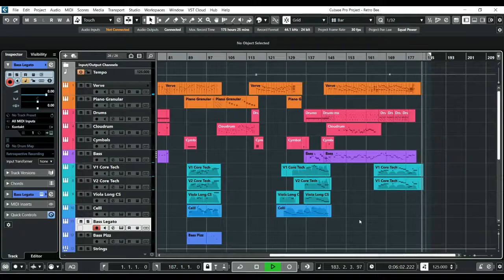Retro Bee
A combination of a trio band (piano, bass, drums) and an orchestra, creating a soft piece which is suitable for relaxation, studying, or concentration.